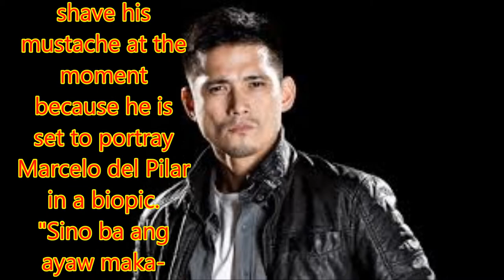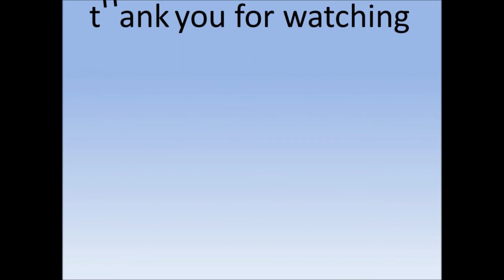Jodi Sta. Maria also keen on working with Robin Padilla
Philippines News today : Entertaiment scandals

Jodi Sta. Maria is also open to working with action star Robin Padilla.
This, amid speculations that the two are being eyed for a possible TV project.
Padilla has already said he would love to work with Sta. Maria, except that he can't shave his mustache at the moment because he is set to portray Marcelo del Pilar in a biopic.
"Sino ba ang ayaw maka-partner (si Jodi)? Magaling na artista 'yan at napakatalino," he was quoted as saying.
In an interview on Tuesday after a photo shoot for her upcoming movie "Dear Other Self," Sta. Maria also expressed her excitement if ever the project will push through.
"Well kung matutuloy man 'yan siyempre sobrang excited ako. Sino ba naman ang ayaw makatrabaho ang isang Robin Padilla?" Sta. Maria said.